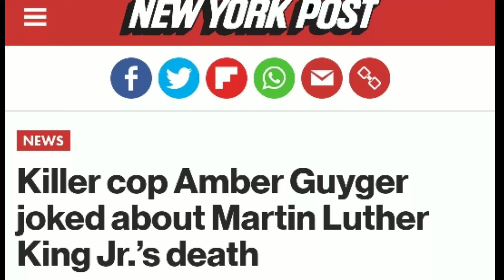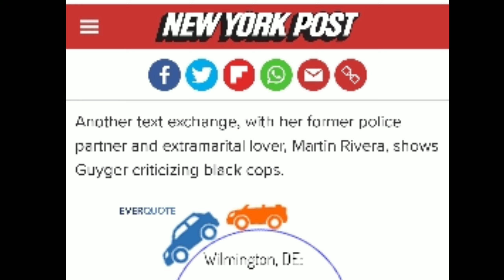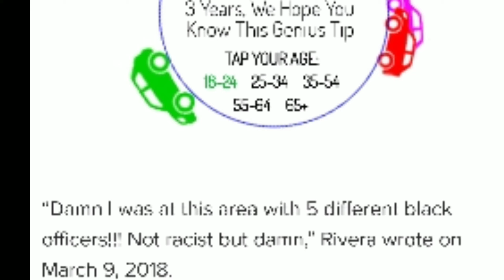The judge hugs Amber Gugyer after Sentencing